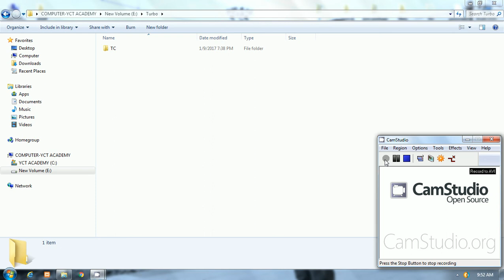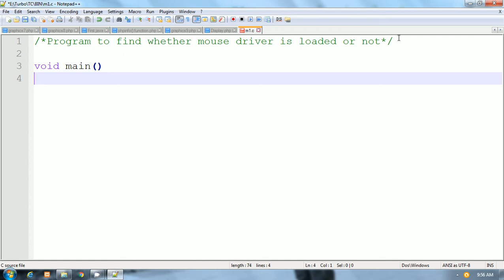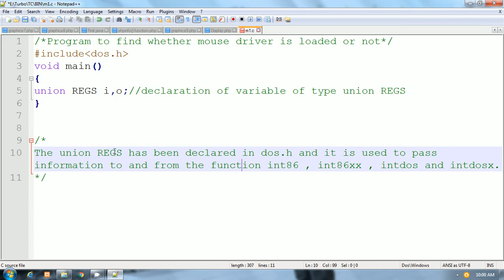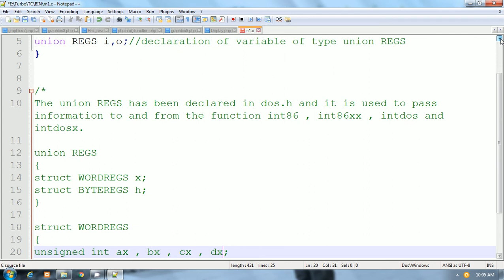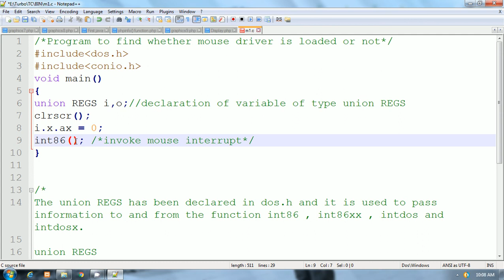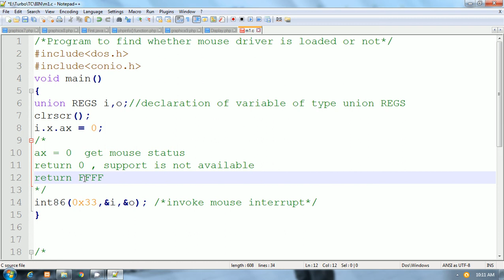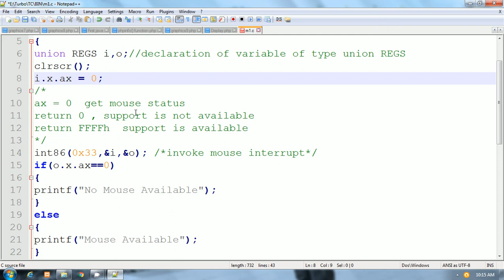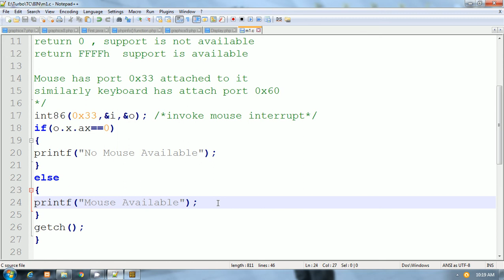C Mouse Programming in Hindi : Part 1 (Mouse Driver is Loaded or Not)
C Program to find whether mouse driver is loaded or not.
C Mouse Programming in Hindi By Pankaj Panjwani.